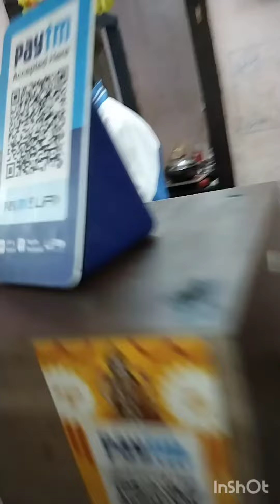collage wala din